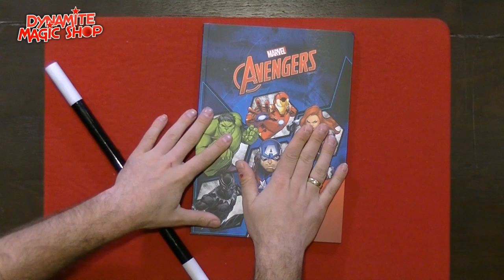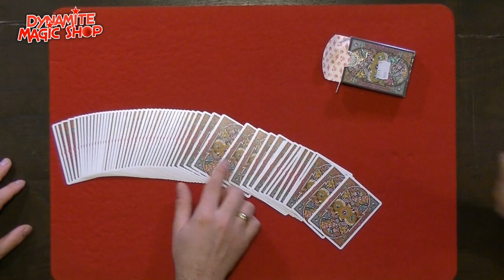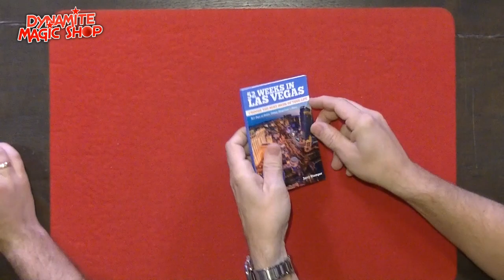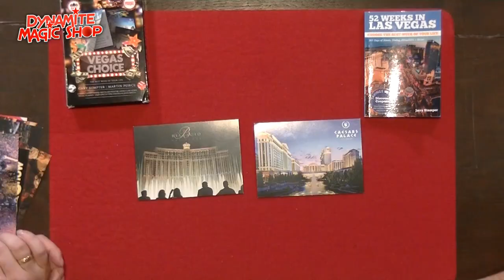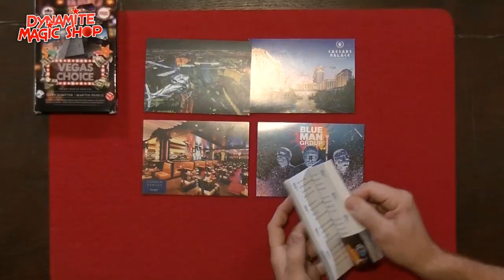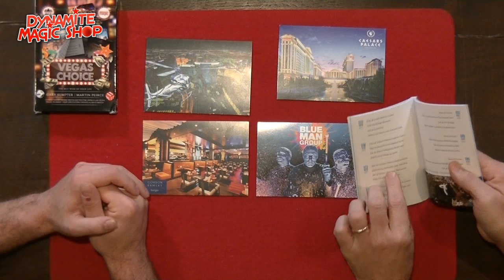Dynamite Magic Shop Product Update 130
En de presale (welke waarschijnlijk door de storm in Californië vertraging gaat oplopen) van :